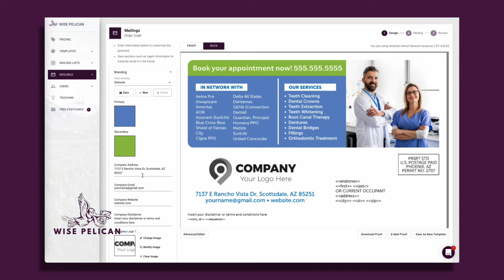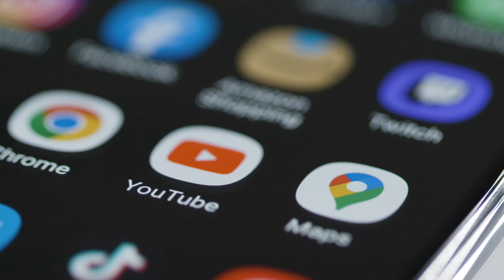Restore Dental KC sees 300% ROI on New Patient Offer Postcards in 3 Months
Dr. Johnna Thomas started her practice, Restore Dental in Kansas City, at the beginning of the pandemic. Starting a new practice is always challenging, but even more so when you're limited by the number of patients you can actually see. When the world started getting back to normal, it was time for Dr. Thomas to get serious about attracting new patients.

Dr. Thomas partnered with Wise Pelican to create a beautiful custom postcard template with new patient offers and messaging. Wise Pelican advised Dr. Thomas on creating the best mailing list possible, including increasing her target geographic radius and targeting homes by recent moves. The results have been undeniable with 15 new patient starts in 3 months of mailings - that's a 300% ROI in the first three months.